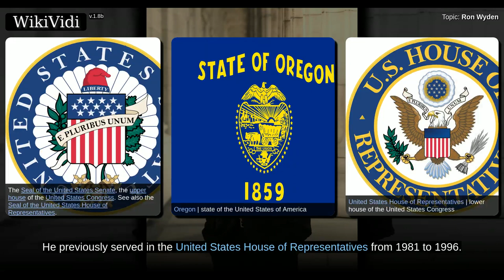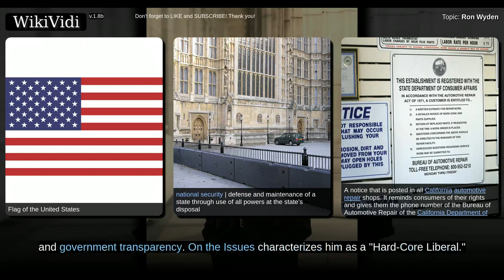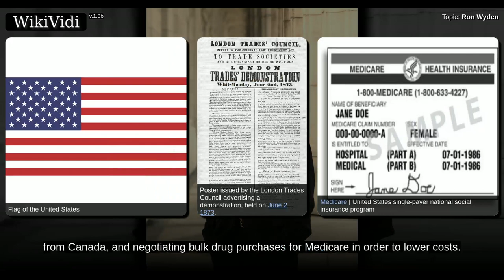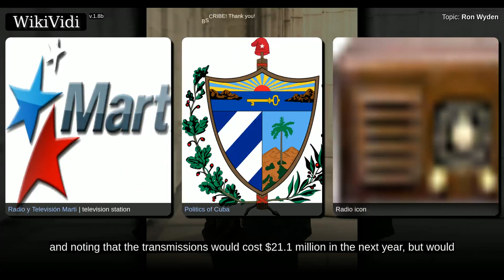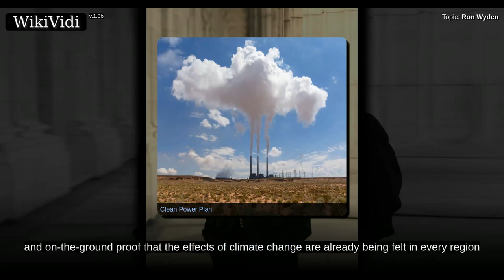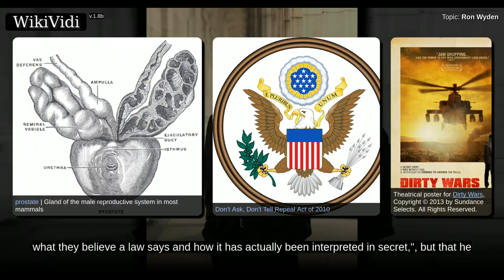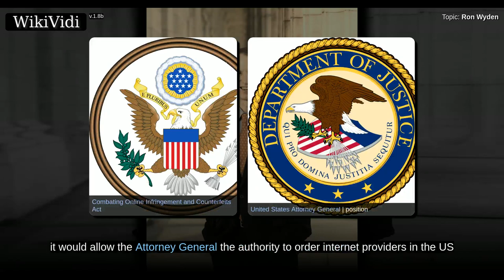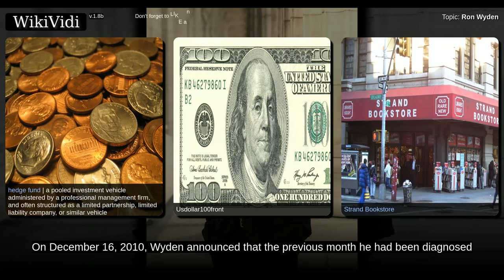RON WYDEN - WikiVidi Documentary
Ronald Lee Wyden is the senior United States Senator for Oregon, serving since 1996, and a member of the Democratic Party. He previously served in the United States House of Representatives from 1981 to 1996. He is the current dean of Oregon's Congressional Delegation.

Shortcuts to chapters:
00:00:31: Early life, education, and early career
00:01:40: U.S. House of Representatives
00:02:26: Elections
00:03:56: Tenure
00:05:14: Defense and foreign policy
00:08:18: Healthcare
00:11:04: Trade and business
00:15:04: Science and environment
00:16:15: Climate change
00:17:18: Civil liberties
00:23:48: Tax policy
00:25:06: Technology

Copyright WikiVidi.